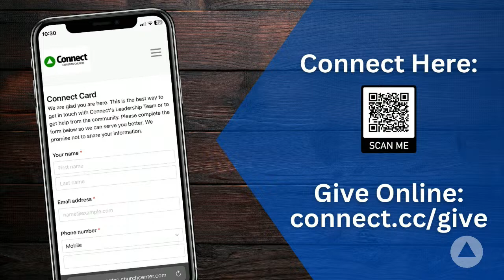April 7, 2024 - "It Isn't Always Pretty" Lamentations 1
"Life is full of many ups and downs. We all know that to be true and yet, for many Christians, we really don't like to talk about it or think about it too much. We hone in on Bible verses like Jeremiah 29:11 and Romans 8:28 and we hope against hope that we will be spared from all but the most minor of inconveniences. However, if we pay attention to the stories in scripture what we find is that pain, suffering, and grief are common occurrences for people of faith. In this series, rather than shy away from these realities, we will spend some time examining a handful of those stories to find out what real faithfulness and endurance looks like and what it means to cling to faith even in the midst of our own struggles."